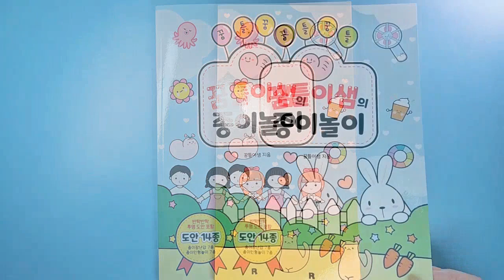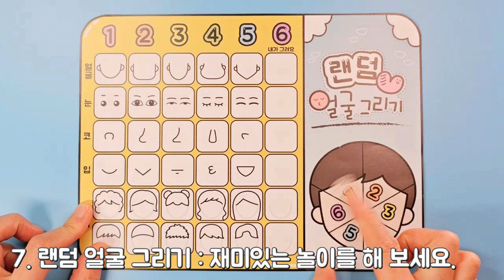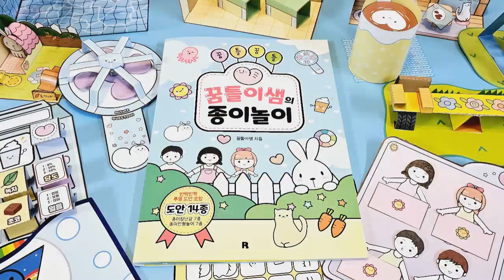[꿈틀이샘의 종이놀이] 도안책이 나왔어요!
안녕하세요! 꿈틀이샘입니다
저의 첫 번째 도안집 [꿈틀꿈틀 꿈틀이샘의 종이놀이]가 오늘부터 온라인 서점 예약 판매가 시작되었어요!  출간 기념으로 도서 체험단 모집 이벤트를 진행하려고 합니다. 구독자 여러분들의 많은 참여 부탁드려요!

😍[꿈틀꿈틀 꿈틀이샘의 종이놀이] 출간 이벤트🤩 - 마감되었습니다.
1) 본 이벤트는 당첨될 경우 온라인 서점에 리뷰를 작성해 주셔야 합니다!
2) 어린이 친구들은 부모님과 함께 설문에 참여해 주세요.

💜 [꿈틀꿈틀 꿈틀이샘의 종이놀이] 책을 10명 선정하여 보내드립니다.

1. 유튜브 구독하고 유튜브 본 영상에 이벤트 참여 댓글 남기기
2. 예스24 도서 페이지 하단 ‘한줄평’ 부분에 기대평 남기기
3. 이벤트 참여 신청서 작성하기

💙이벤트 기간
11월 24일부터 11월 28일까지

💙당첨자 발표
11월 29일 수요일
커뮤니티 게시판 및 개인 연락처를 통해 발표합니다.

❤[꿈틀이샘의 종이놀이]는 온/오프라인 서점에서 만나볼 수 있어요!

❤BGM❤ 오늘의 일기 감사합니다!